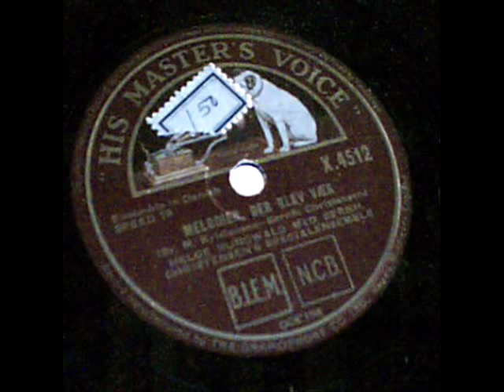Melodien der blev væk. Bernhard Christensen. Copenhagen 1935.wmv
Melodien der blev væk. (Ud af Landevejen)
(Sven Møller Kristensen - Bernhard Christensen)
Bernhard Christensen's Specialensemble.
Vocal: Helge Rungwald.
His Masters Voice X 4512
Recorded in Copenhagen, Denmark, August 23, 1935.

From the Danish 1935 theatre play "Melodien der blev væk" by Kjeld Abell. First time performed in "Riddersalen", Copenhagen 1935.
Bernhard Christensen (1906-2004), was one of the greatest Danish Jazz pioneers in early 1930'ies. Composed several Danish jazz melodies, of which only a few were saved on 78rpm and on the sound track of the Danish tourist movie "Danmark" from 1935, directed by the Danish architect, author and designer Poul Henningsen (PH). Bernhard Christensen was a big personality of Danish jazz and he had a great influence on Danish jazz and swing during 1930-40'ies. Bernhard Christensen arranged many international jazz melodies for Danish 78rpm recordings, especially during WW2.